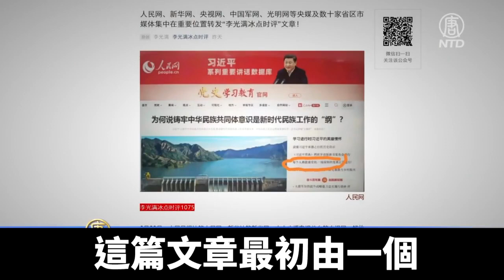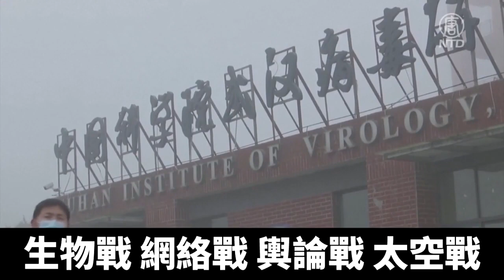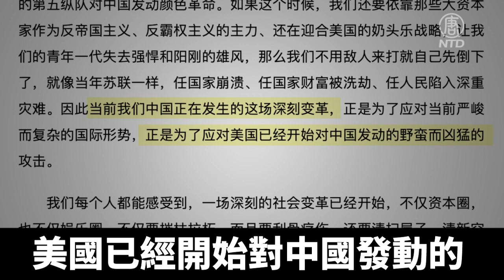黨媒轉載「新文革宣言」？ 圓「中國夢」還是應付危機｜@ChinaBreakingNewsTV ｜20210901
日前，中共官媒集體轉發一篇評論文章，稱中國各領域正在經歷一場深刻的變革，一切阻擋都將被拋棄。這篇文章被外界視為是「新文革」宣言。